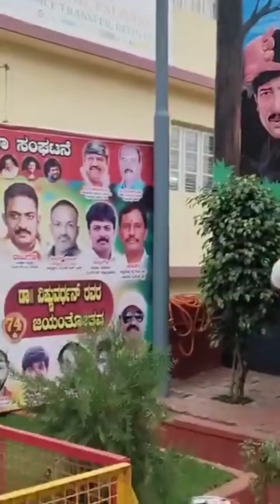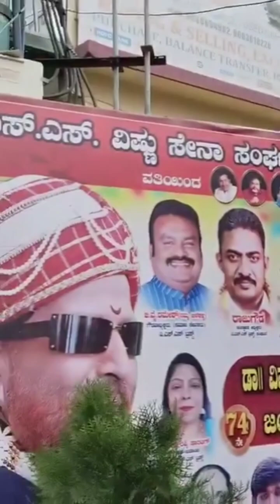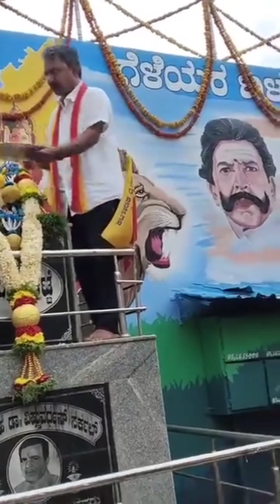ಡಾ.ವಿಷ್ಣು ಕಟ್ಟೆಯಲ್ಲಿ ಬಿ.ವೈ ರಮೇಶ್ ರವರ ಹುಟ್ಟುಹಬ್ಬ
ಡಾ.ವಿಷ್ಣು ಕಟ್ಟೆಯಲ್ಲಿ ಬಿಳೇಕಳ್ಳಿ
ರಮೇಶ್ ರವರ ಹುಟ್ಟುಹಬ್ಬ